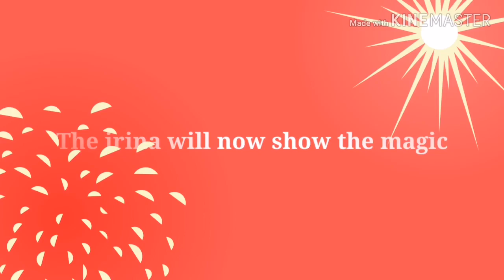Valentines day 2020. Amar ami vlog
Irina make love cake for baba.